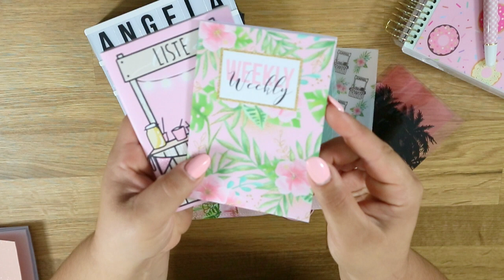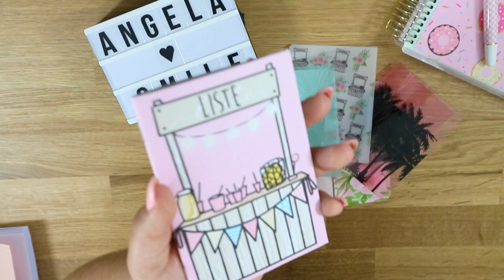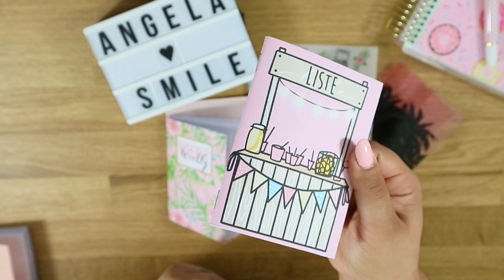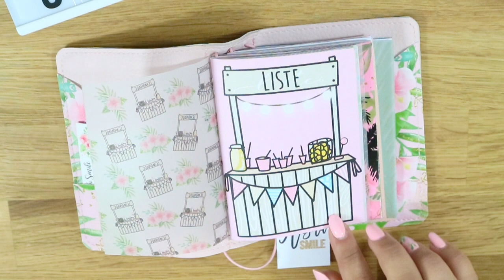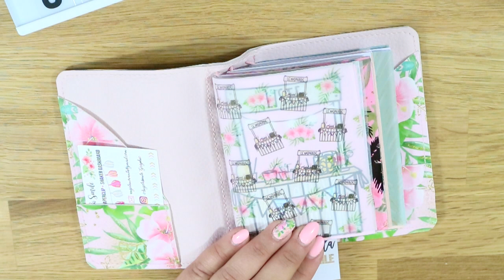I MIEI PRIMI TRAVELER'S NOTEBOOK!! | ANGELA SMILE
IL MIO SHOP ETSY